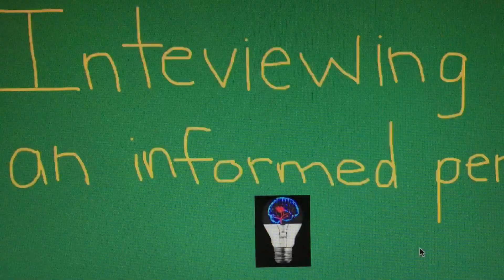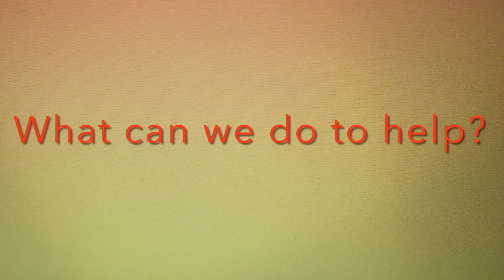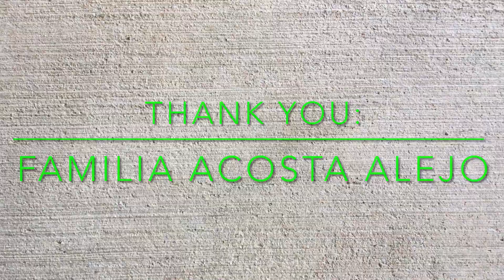Earthworms: the Unsung Heroines